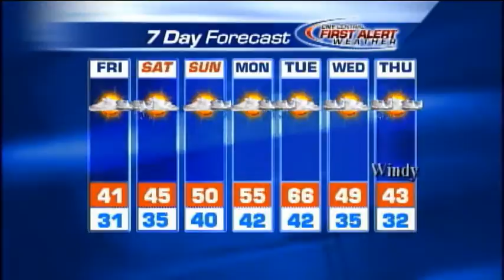Mike Brookins overnight forecast 3-29-12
Mike Brookins overnight forecast